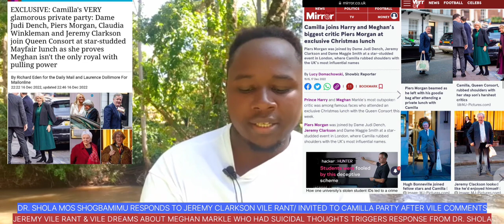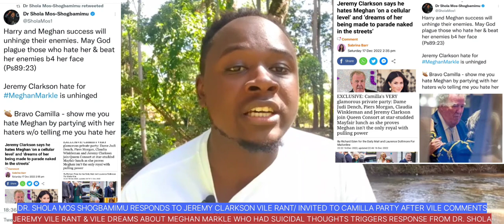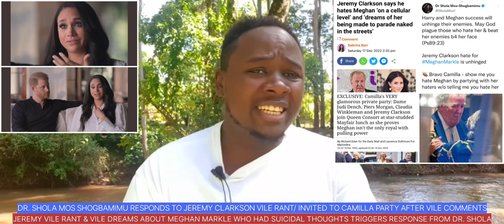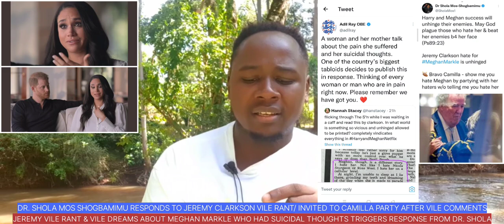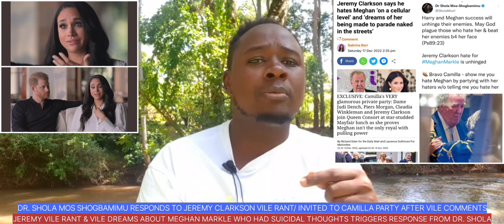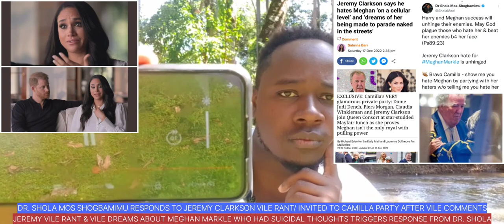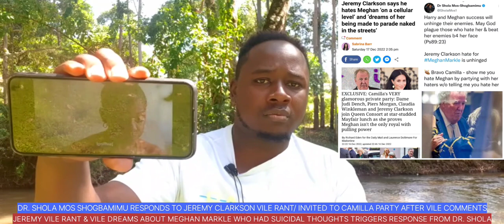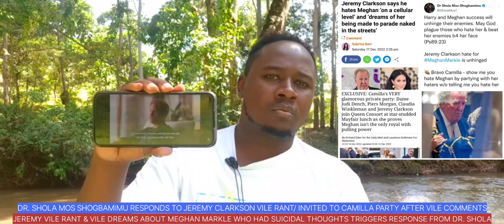QUEEN CAMILLA PARTIES WITH PIERS&JEREMY WHOSE ABUSE OF MEGHAN MARKLE TRIGGERS REACTION FROM DR.SHOLA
QUEEN CONSORT CAMILLA PARTIES WITH PIERS MORGAN & JEREMY CLARKSON WHOSE ABUSE OF MEGHAN TRIGGERS RESPONSE FROM DR.SHOLA